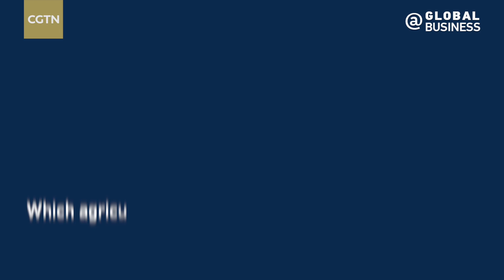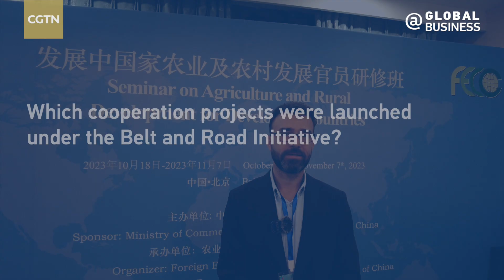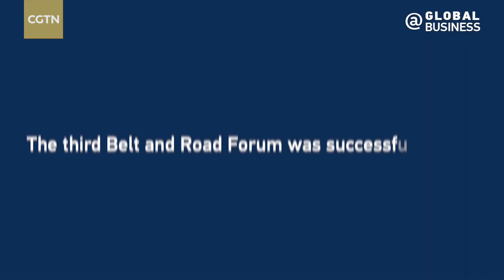Voxpop: Which is China’s most impressive agricultural technology?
The 3rd Belt and Road Forum for International Cooperation has signed a number of cooperation agreements in the field of agriculture. In recent years, China has continuously strengthened agricultural technology cooperation with BRI partners. Which agricultural technologies have surprised everyone? Which development models are worth promoting? Check it out!